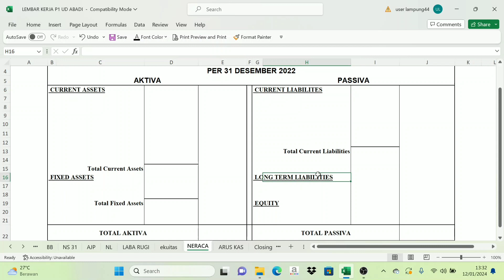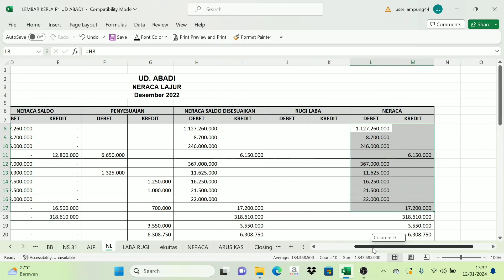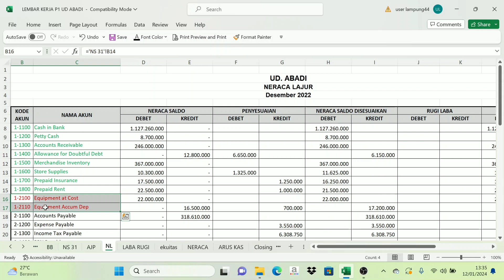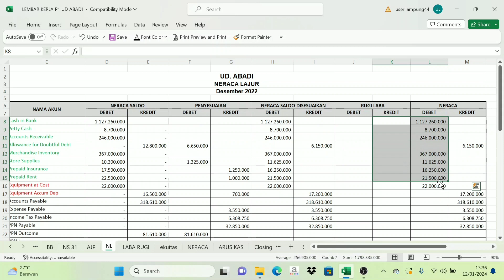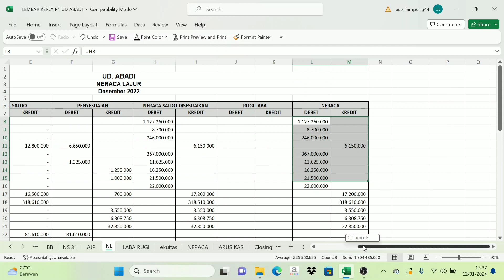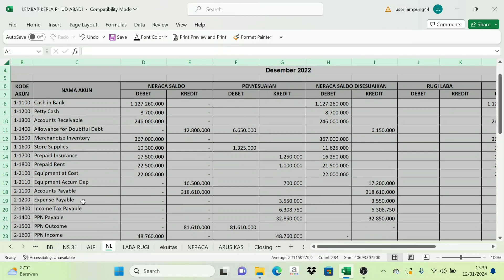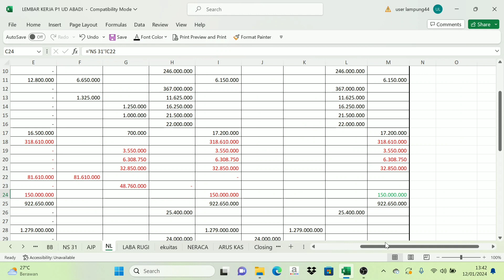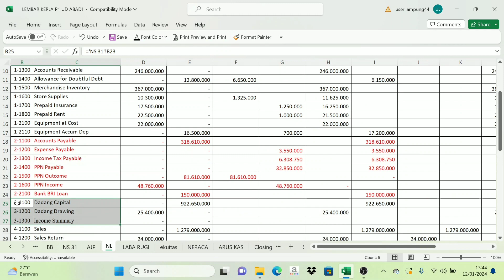UKK AKL 2024 P.1 UD. ABADI || Laporan Neraca {Balancesheet) || Part. 7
Video tutorial ini dibuat dengan tujuan untuk membantu siswa/i dalam persiapan menghadapi uji kompetensi kejuruan. semoga dengan tutorial ini bisa membantu dalam proses pembelajaran bagi siswa khususnya jurusan akuntansi.
bagi yg.membutuhkan soal untuk belajar bisa hubungi Telegram "buana79" nti soalnya bisa dikirim lewat telegram..🙏